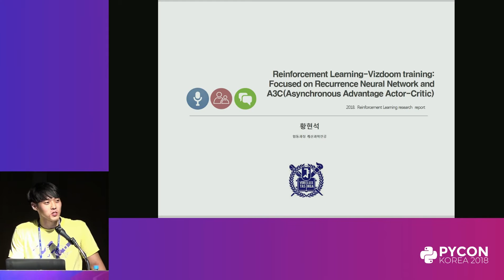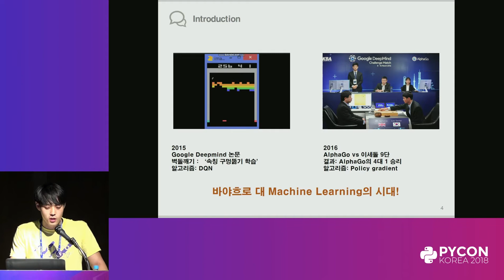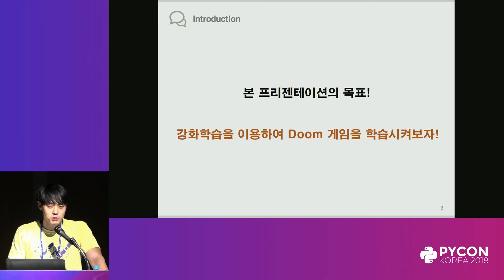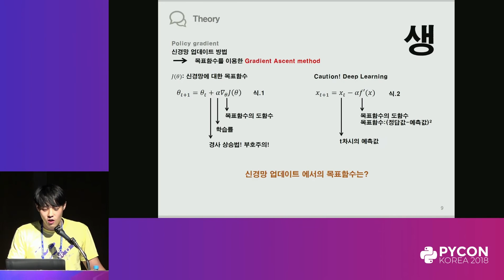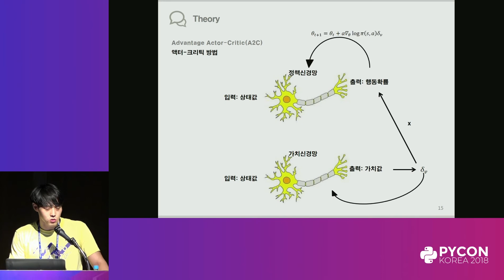[라이트닝 토크] Reinforcement Learning_A3C and RNN - 황현석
[라이트닝 토크] Reinforcement Learning_A3C and RNN - 발표자 : 황현석